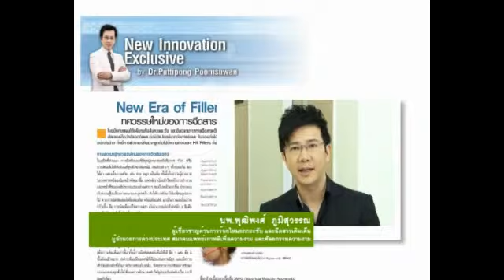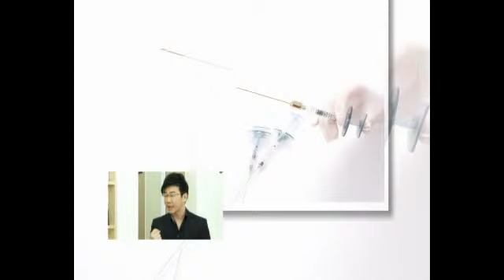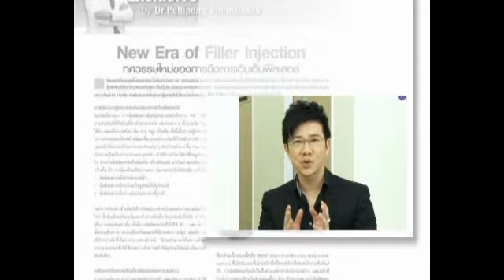WMMOVIE_TRAILER_FULL_1